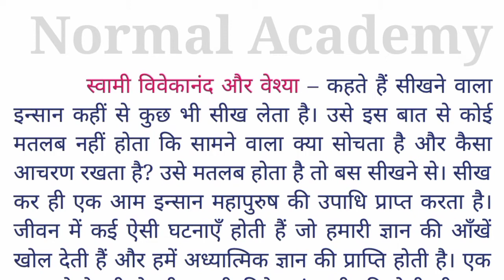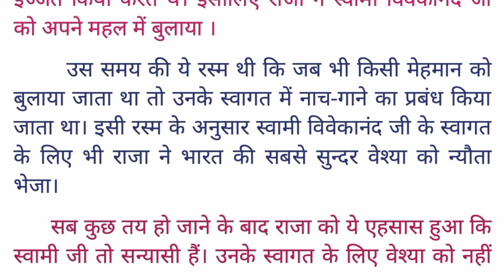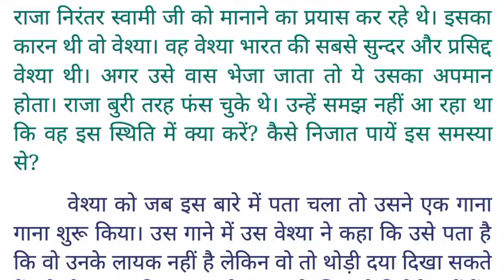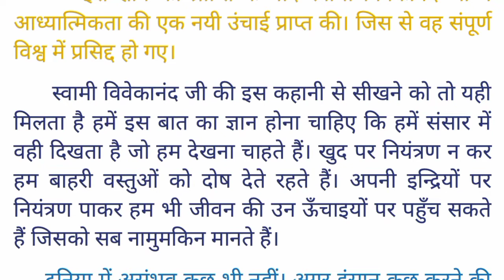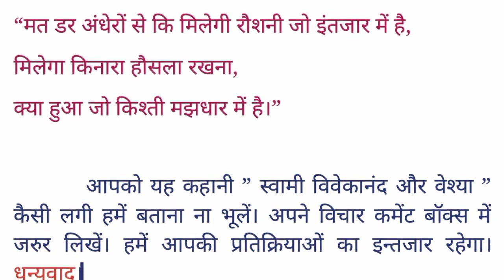A wonderful story related to the life of Swami Vivekananda.स्वामी विवेकानंद और वेश्या ।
A wonderful story related to the life of Swami Vivekananda.स्वामी विवेकानंद और वेश्या ।Hi

Welcome to our youtube channal Normal Academy.

👉आप को शिक्षा संबंधित बहुत सारी सामग्री उपलब्ध कराने में आप की सहायता करेगा।

जैसे :-

👉हिंदी सीखना
विषय पर वीडियो उपलब्ध कराया जाता है
Normal Academy.

टेलीग्राम चैनल "Normal Acedamy" को join करें, और सभी वीडियो की PDF प्राप्त करें। Free

हिंदी_साहित्य_का_इतिहास_हिंदी_व्याकरण,
हिंदी,
hindi,
रचना रचनाकार,
normal academy,
rajneesh,